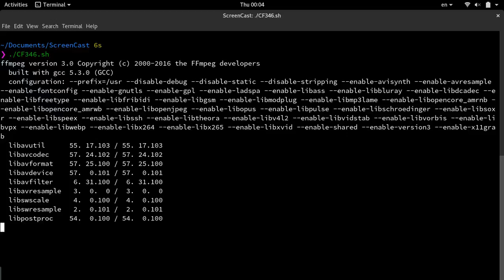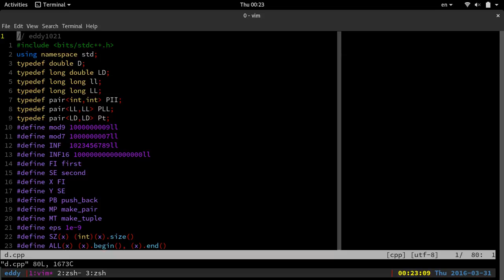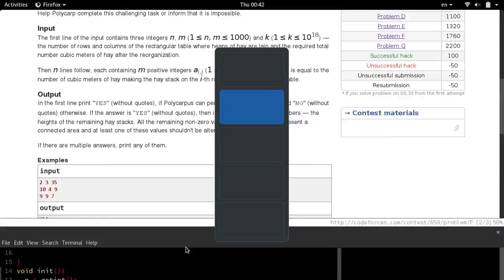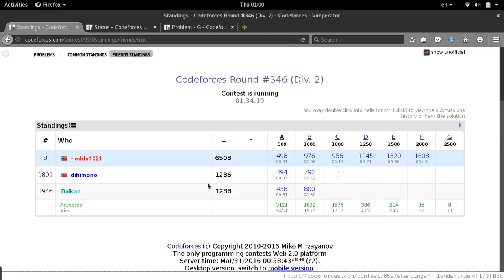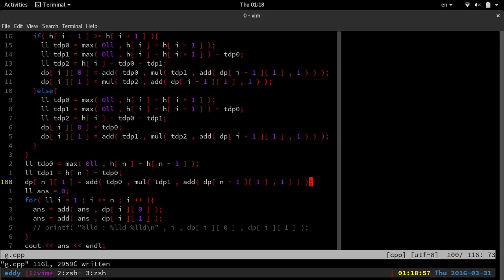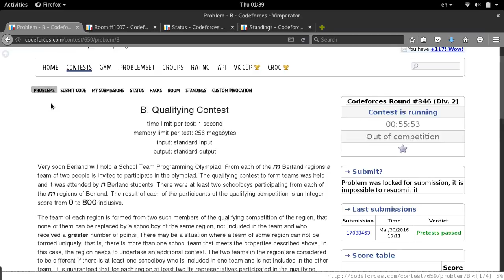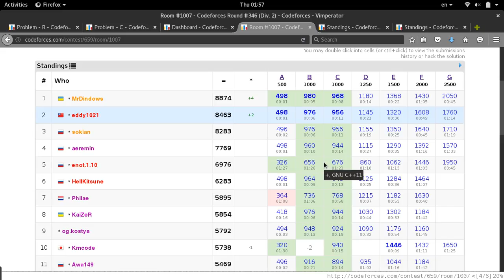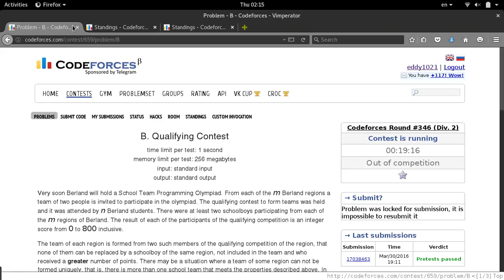CF346(div2) screen cast by eddy1021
rank 2 on final standing